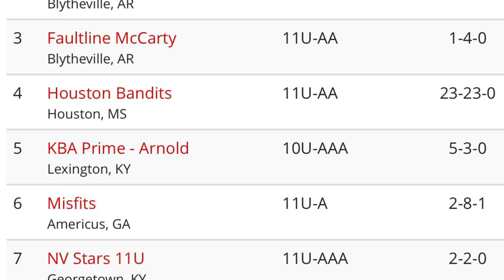CHRISTIAN TABOR - SCORPIONS BASEBALL WORLD SERIES 2022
Christian had the pleasure of playing with Scorpions Baseball in their 2022 World Series, that was held in Panama City Beach, Fl.  He pitched a great semi final game, but we came up a little short!  Thanks to the coaching staff, team, and parents for the opportunity to play!